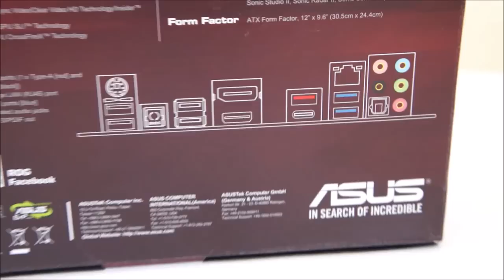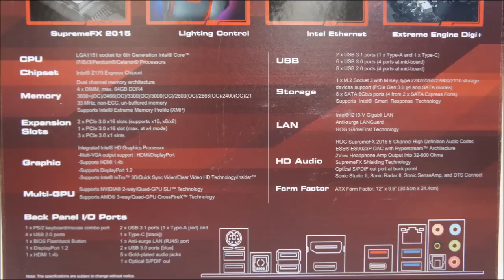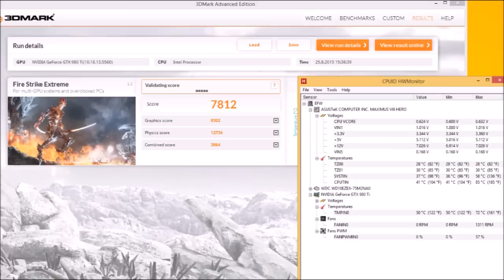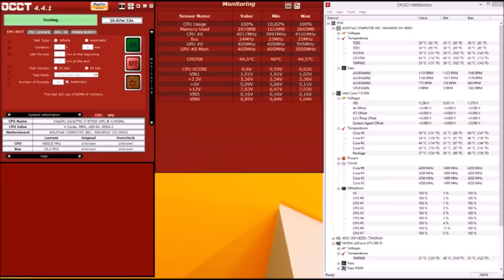ASUS MAXIMUS VIII HERO review, test, intel i7 6700k overclock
PC Config:
- INTEL i7 6700K 4.0
- ASUS Z170 Maximus VIII Hero
- GSKILL RipjawsX 8GB (2X4GB) DDR4 2400 Mhz CL15
- WESTERN DIGITAL 1 TB SATA III HDD
- MSI GTX 980 Ti Gaming 6G
- THERMALTAKE Core V51 750W
- CORSAIR H80i GT
- ASUS VG248QE 24'' LED 1MS, 144Hz